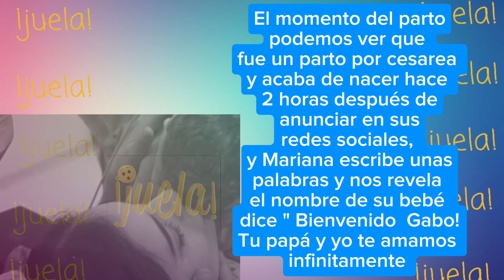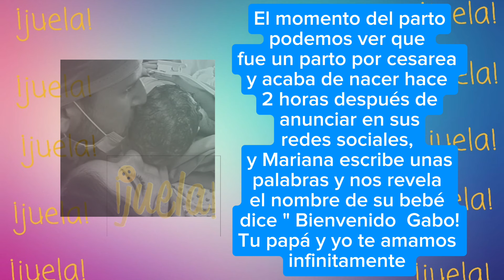Ya nació!!el primer hijo de MARIANA NAVARRETE y lo presenta así fue el parto sobrino de XIMENA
Canal totalmente Familiar contenido sano y entretenido para todo público

Comunidad de fans que apoya a los famosos

Este Canal no es oficial del artista